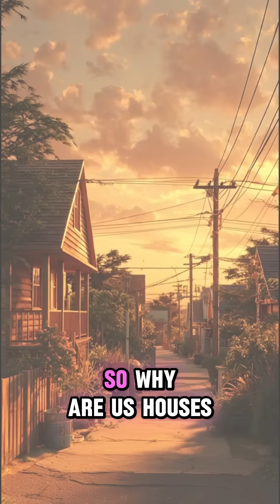Why Most American Houses Are Made of Wood (The Real Reason!)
Have you ever wondered why so many houses in the United States are built from wood instead of brick or concrete? In this video, we break down the real reasons American homes rely on wood, including cost, climate, construction speed, and historical building traditions.

You’ll learn:
🏡 Why wood is cheaper and faster to build with in the U.S.
🌪 How weather, tornadoes, and earthquakes influence building materials
📜 The history behind America’s wood-based housing culture
🔨 Why builders and homeowners still prefer wood today